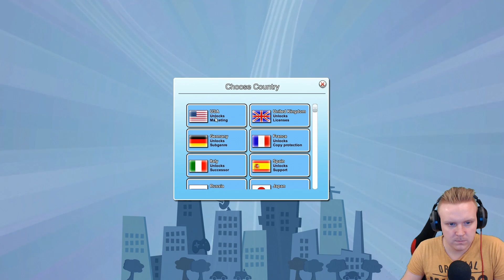Testujemy Mad Games Tycoon (2015 05 27)